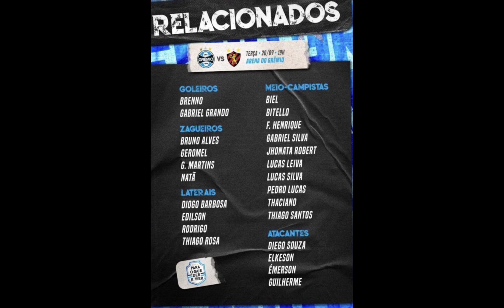Minuto7️⃣ Grêmio x Sport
Grêmio x Sport hoje às 19Hs na Arena!!!

Imortais tricolores devem invadir a Arena e apoiar o time até o final !!!